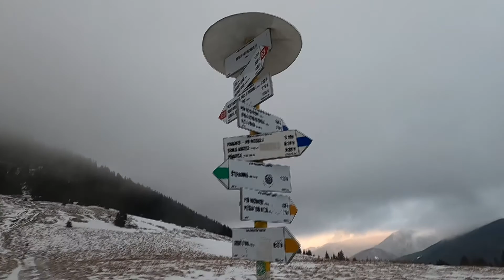výstup na Stoh ( zimný výstup ) 2022.04.10